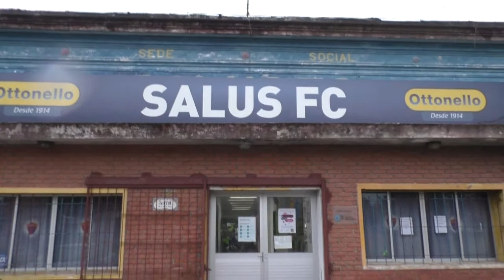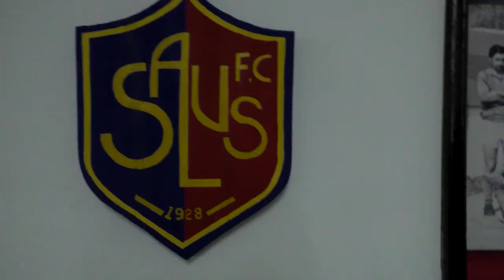Gimena Urta, Ex Presidenta de la Junta Departamental de Montevideo en el Comite de Base Nuevo Paris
El Comite de Base del Frente Amplio en Nuevo Paris, decidió festejar el dia del niño unos dias antes y para eso convocó a las familias del barrio con sus niños a disfrutar una velada de chocolate, bizcochos, globos y juegos.
El evento fue en el SALUS FC donde William Marino junto a las camaras De Fogon en Fogon entrevisaron a Gimena, referente del Nuevo Espacio del FA.
1. Radio Gráfica FM 89.3 Argentina. sábados de 16 a 18 hs
2. Radio Ciudadana.uy La Unión. miércoles de 14 a 16
3. Utopía al Sur, Flor de Maroñas. utopiaalsur.net jueves de 20 a 22 y sábados de 16 a 18hs
4. laradiocooperativa.uy    Uruguay.   Sábados y Domingos de 16 a 18 hs
5. FM Caster La Erre U      Argentina.   Lunes de 16 a 18 hs
6. Frecuencia 808 SALINAS Martes y Jueves de 7 a 9 AM
7. Terminal FM 95.9 Artigas Voces del Norte. martes y Jueves 11 hs.
8. Voces en Red. Fundación Ñanduti Ñe´e. Comunicadores Paraguayos en Argentina radiotv.ar/vocesenred   Domingos de 14 a 16hs.